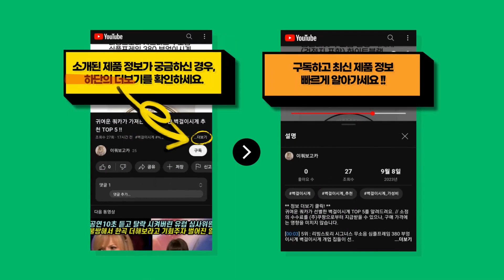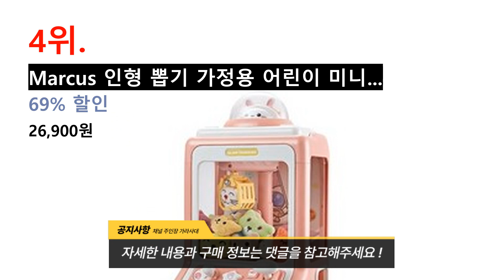인형뽑기기계 전문가가 뽑은 인기 있는 인형뽑기기계 추천 TOP 8 !!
귀여운 쿼카가 엄선한 인형뽑기기계 TOP 8를 추천해드려요. // 소정의 수수료를 (주)쿠팡으로부터 지급받을 수 있으나, 구매 가격에는 영향을 미치지 않습니다.

[00:08] 8위 : ITEMST 인형 뽑기기계 가정용 미니 인형 뽑기 장난감 캡슐 사탕 가챠 머신 문..

[00:23] 7위 : 인형뽑기기계 가정 미니 인형뽑기머신 크레인 장난감 인형 가챠뽑기머신 캡슐 인형 뽑..

[00:38] 6위 : 럭키2세대 로또 추첨기 로또 기계 예상번호 랜덤뽑기 추첨기계 번호 추출기 뽑기 캡..

[00:53] 5위 : 캡슐 뽑기기계 슈퍼 가챠머신 문방구뽑기 이벤트용품 슈퍼코인 전용..

[01:08] 4위 : Marcus 인형 뽑기 가정용 어린이 미니 인형 뽑기 게임기 장난감 생일 선물 핑..

[01:23] 3위 : ZOZOFO 뽑기기계 가정용 미니 인형 뽑기 1개 블루(인형뽑기x1 피규어x10 ..

[01:38] 2위 : 몰랑 캡슐머신3 (색상랜덤) x 2개 / 캐릭터 뽑기..

[01:53] 1위 : eyimtech 초대형 뽑기기계 가정용 인형 뽑기 장난감 사탕뽑기 캡슐 인형 뽑기..